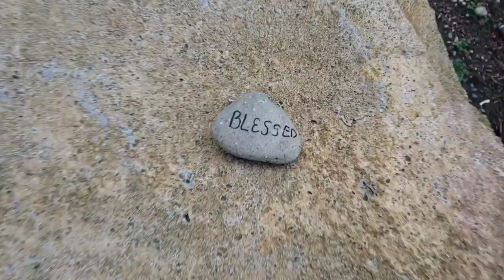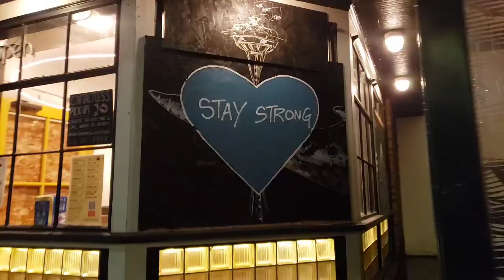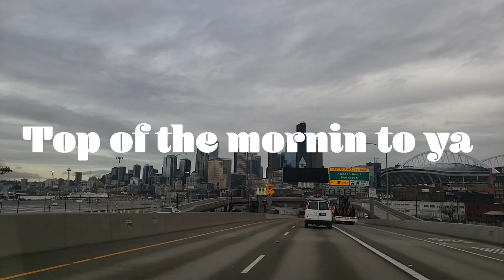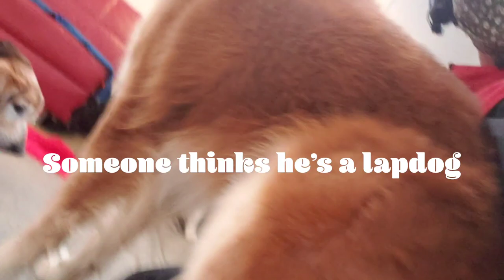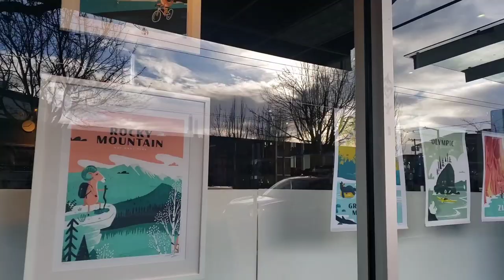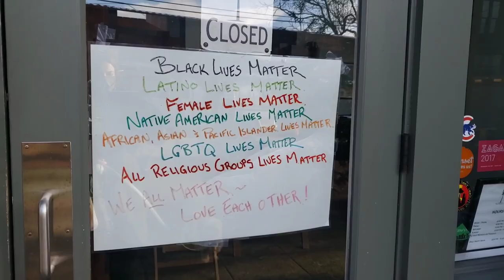DAY IN THE LIFE OF A DOG HANDLER @ A DOGGY DAYCARE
Spend the day at doggy day care with me, a 25 year old Seattlelite turned dog handler! I have gotten to spend time with canines large and small, breeds common and more unique (including the SCOTTISH DEERHOUND, a ONE EYED HAVANESE, AUSTRALIAN CATTLE DOG and MORE) and overall have been having a blast at this job so far! I cannot believe I get paid to spend the day with pups!!